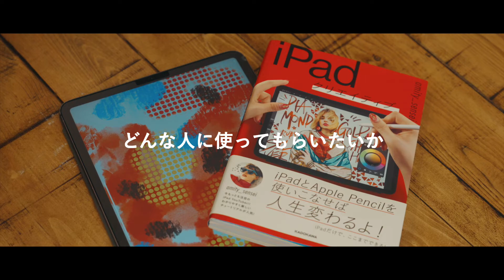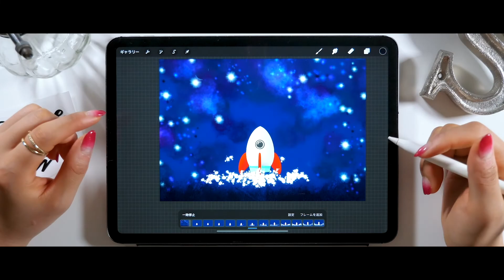“amity_sensei“iPadを美し持ち運ぶ”editor's bag”‹エディターズ バッグ› 制作ストーリー 【バッグ編】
backroomProjectの第5弾。
iPadを美し持ち運ぶ”editor's bag”‹エディターズ バッグ›

iPadの使い方を日々発信するamity_senseiがiPad（11inch相当)を美しく持ち運ぶためにエレガントな専用バッグを制作。

■amity_senseiのこだわり
今までiPadを持ち運ぶアイテムは機能に特化したモノが多く、どこか無骨でギア感が強いアイテムが多かった。機能的で安全だけどミニマルかつスタイリッシュにiPadを持ち運びたい。
そんなバッグを日本トップクラスのiPad YouTuberのamity_senseiが「もし自分ならこんなバッグを持ちたい」という想いで徹底的に見た目にこだわったiPad端末を美しく持ち運ぶためのバッグを約１年の歳月をかけて作りました。

■amity_sensei/iPad YouTuber/アートディレクター
「iPadやデジタルアートの面白さを世界に伝えたい」「絵心がない人でもiPadを使えば絵が描けることを知って欲しい」という想いで活動を続け、Adobe MAXやAppleイベントなどの出演し、京都芸術大学の講師としても活動している。

現在は、日本初の小学生向けクリエイティブスクール「iPadmatekids」を2022年1月に立ち上げ、未来のクリエイターを育てる活動も行なっている。

また、昨今話題のNFTにも積極的にチャレンジしており、2022年7月にNFTコレクション「iPadmate」をリリースし、活動の幅を広げている。

著書
iPadクリエイティブillustrator for iPadクリエイティブブック